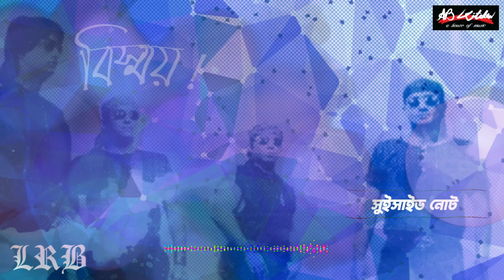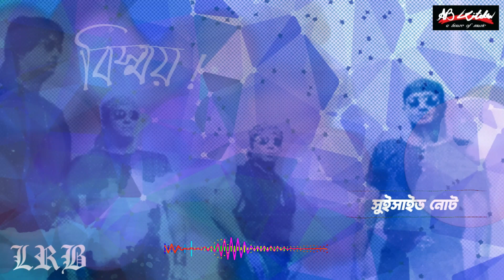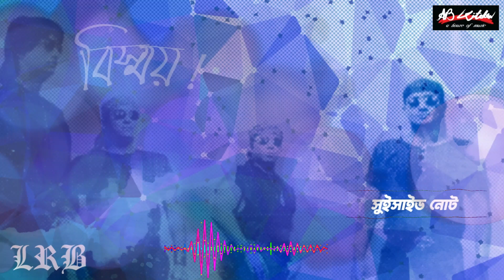Suicided Note | সুইসাইড নোট | LRB | Ayub Bachchu | বিস্ময় । AB Kitchen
Song: Suicided Note | সুইসাইড নোট
Artist:  LRB
Lyricist:  Niaz Ahmed Aungshu
Composer: Ayub Bachchu
Album: Bisshoy

Digital Released by AB Kitchen